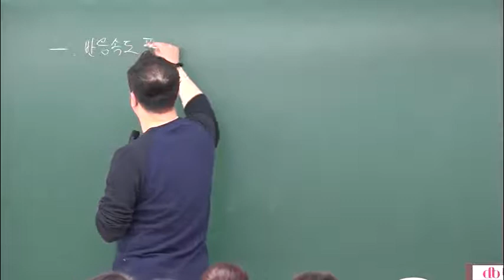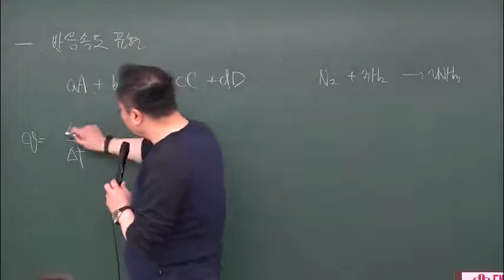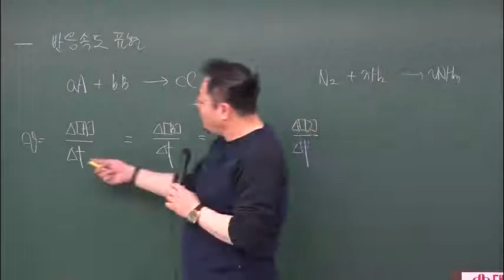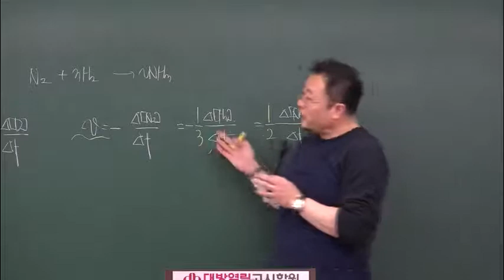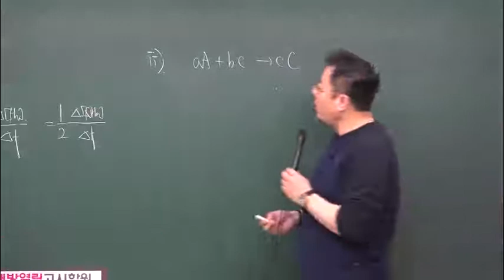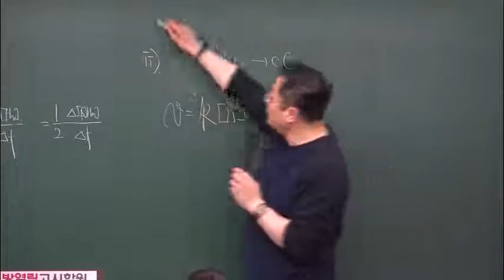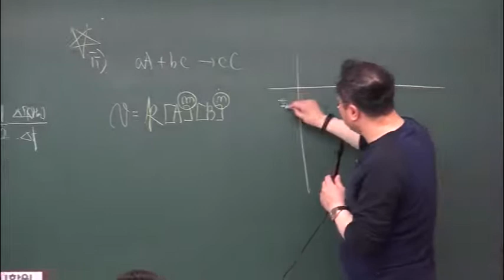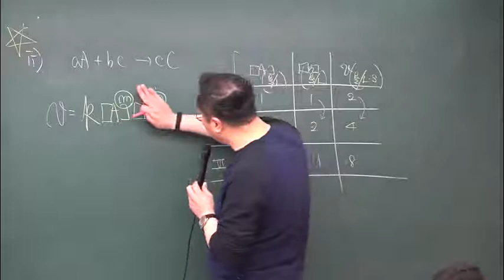환경직 공무원 인강 2020 강두수 공무원 화학 이론 37강